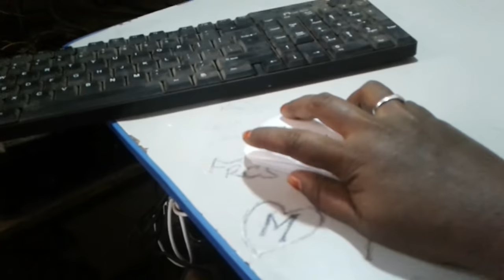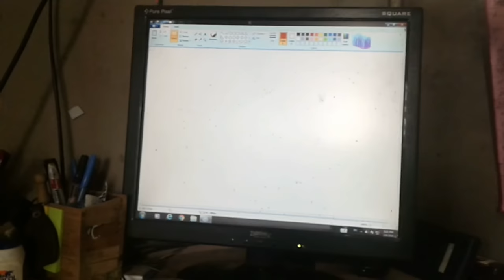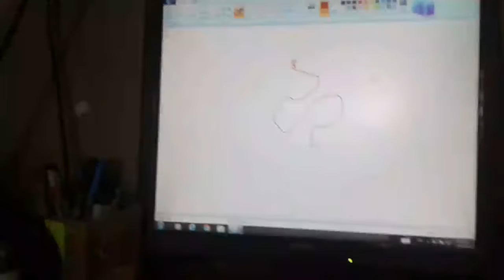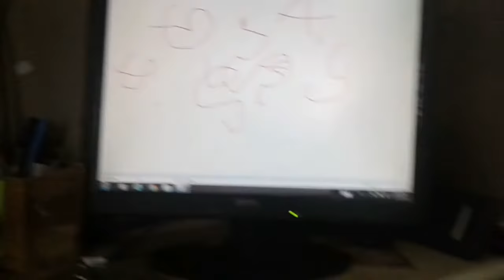Computer Classes in telugu